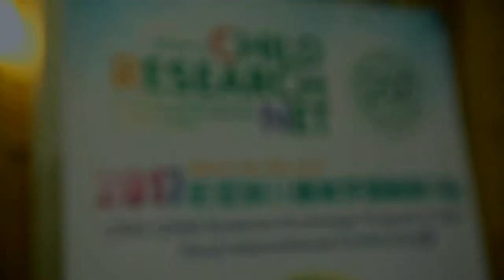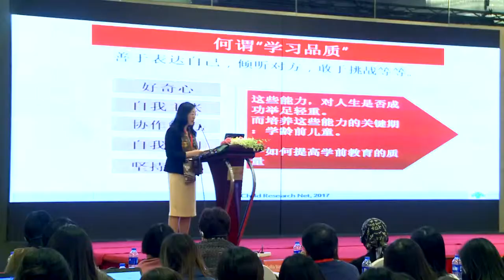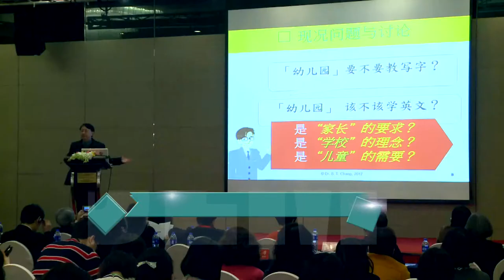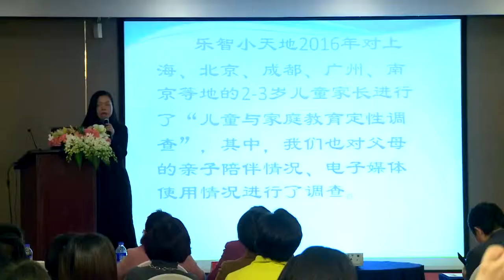First International Conference of the CRN Child Science Exchange Program in Asia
Brief overview of the First International Conference of the CRN Child Science Exchange Program in Asia

[Date] March 4th-5th, 2017
[Venue] CROWNE PLAZA SHANGHAI in Shanghai, China
[Host] Child Research Net, The China Association for Non-Government Education

■Program

Day 1

Keynote1: Jiaxiong Zhu, Mainland China (Professor Emeritus, East China Normal University)
Keynote2: Kazuo Hiraki, Japan (Professor, The University of Tokyo)
Keynote3: Christine Chen, Singapore (President, the Association for Early Childhood Educators, Singapore) & Jane Seok Jeng Lim, USA (Assistant Professor, Middle Tennessee State University)
Keynote4: Guoqiang Ren, Mainland China (Director, Qian Xuesen Educational Research Association)
Keynote5: Poh Tin Tan, Malaysia (Pediatrician, Tan Specialist Child and Family Clinic)

International Symposium: For nurturing attitudes of learning to learn (social-emotional skills)
Moderator: Yoichi Sakakihara (Director, Child Research Net, Vice President, Ochanomizu University)
Panelists: Nianli Zhou (Professor, East China Normal University), Haruo Kimura (Principal Researcher, Child Research Net), Aiping Liu (Senior Researcher, Child Research Net)

Day 2

Concurrent session1: Designing play and learning in kindergarten
Concurrent session2: Designing educational environment for 0-3 year-olds
Concurrent session3: Designing outdoor physical activities in kindergarten
Concurrent session4: ICT and pre-school education

Note: Child Research Net (CRN) is a child research institute comprising a vast network of professionals, researchers, and educators who care about children's issues.